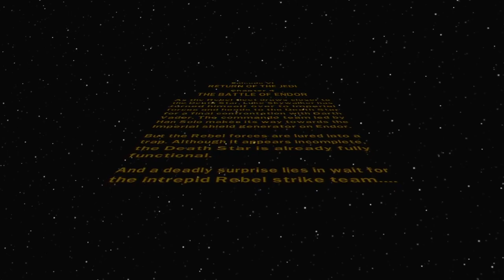[34] The Battle of Endor (Return of the Jedi) | LEGO Star Wars: The Complete Saga